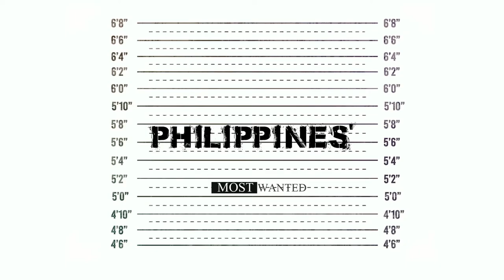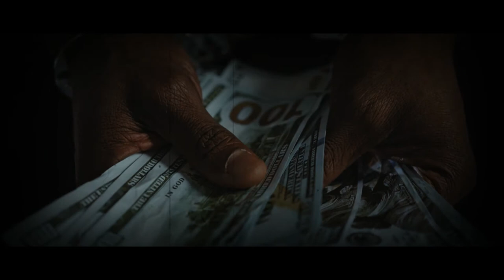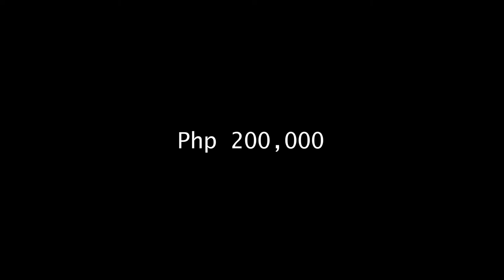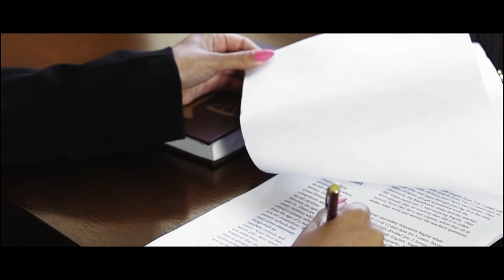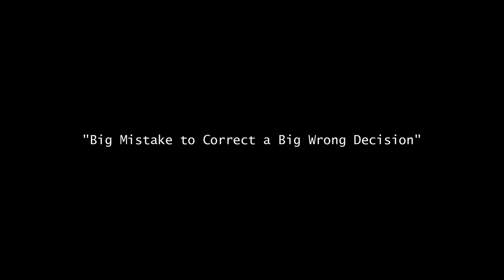The Man Behind the Manila Hostage Crisis: Rolando Mendoza | PH Most Wanted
On August 23, 2010, a man boards a Hong Thai Travel Services tour bus as it makes its usual rounds. What follows next is hours of negotiations, turmoil, and ultimately the deaths of 9 people. In the first ever episode of PH Most Wanted, we take a look at the life of former police officer Rolando Mendoza.